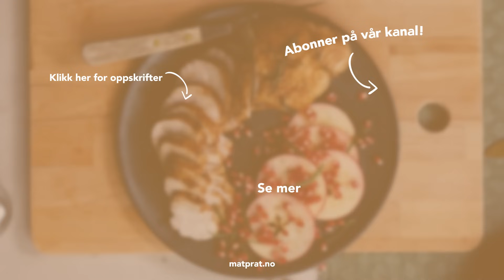Helstekt kalkunfilet - med gode tips! | MatPrat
Saftig kalkunfilet trenger ikke å være vanskelig om du kan alle triksene. Følg med når vi gir deg alle de beste tipsene for å få et perfekt resultat hver gang. Vi bruker hyssing for å få kalkunfileten jevnt stekt, og et steketermometer for å se når vi har nådd ønsket kjernetemperatur på 68°C. Fileten langtidssteker vi på 125°C fra 1-2 timer. Saftig og deilig resultat hver gang, velbekomme!